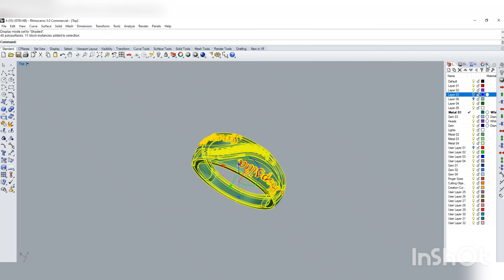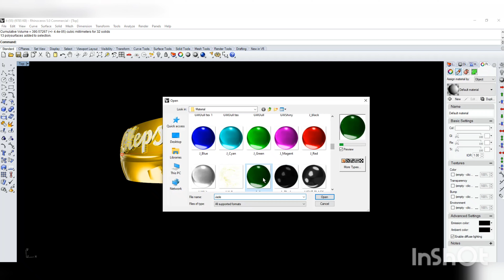JEWELLERY CAD DESIGEN